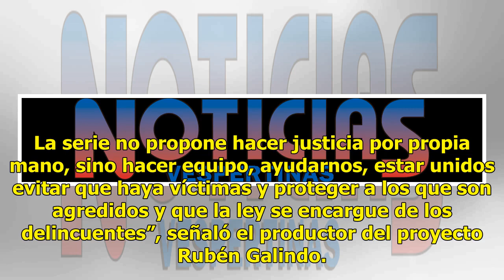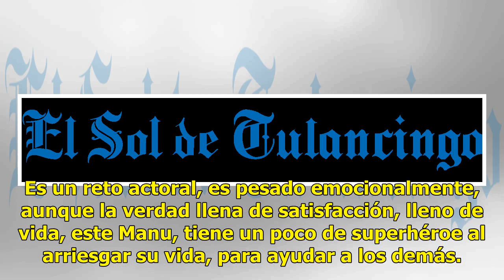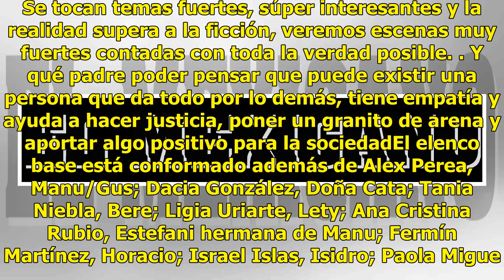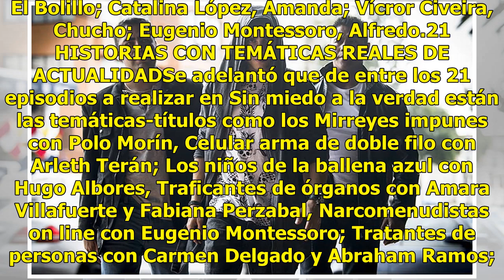Alex Perea protagoniza la serie de televisión "Sin miedo a la verdad"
Alex Pereacomo Manu protagoniza la serie de televisión Sin miedo a la verdad, en la que da vida a un héroe mexicano que defenderá a los desvalidos de las garras de sus victimarios, al convertirse en un intermediario entre policías, agentes y jueces.“Él pone a los delincuentes en manos de la ley, él ...